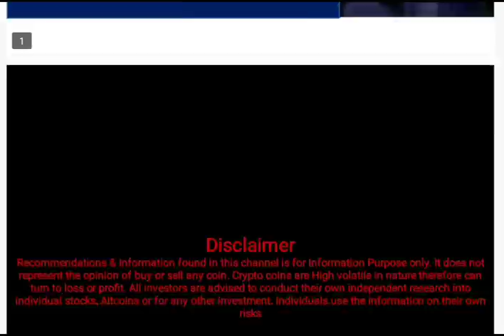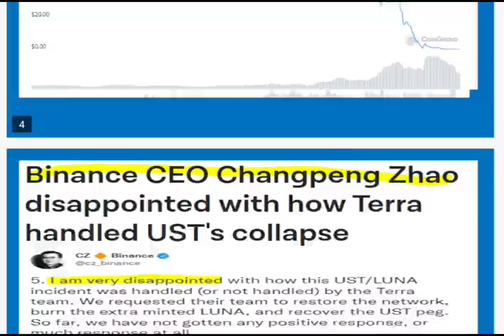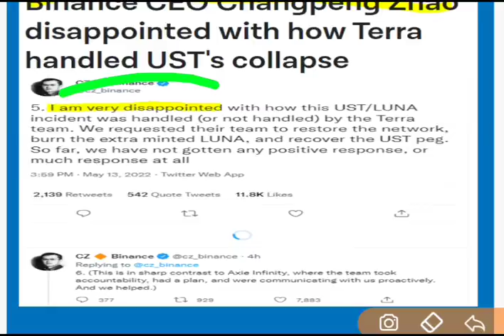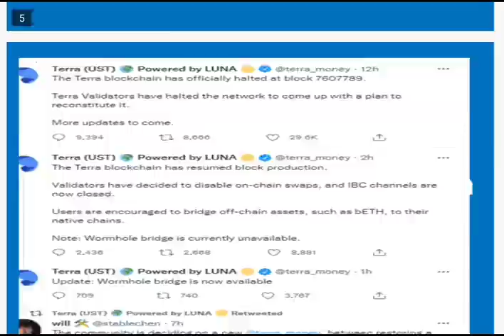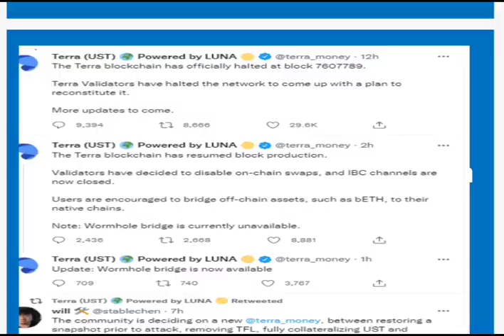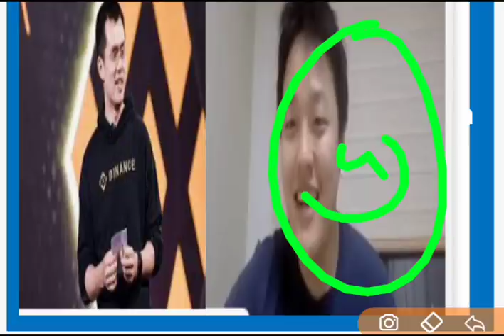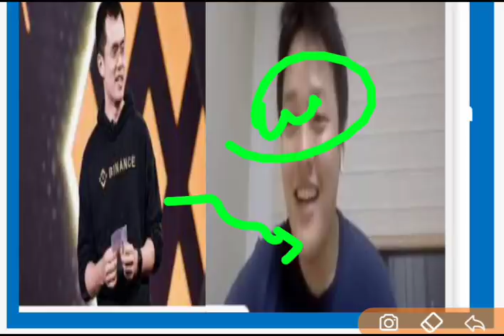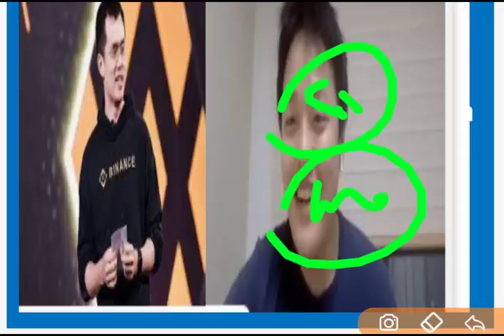Luna के जैसे ही ये Coins धोखा देंगे ? Luna होगा Recover ? Delist Coins का क्या होगा ? Luna News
This video Include the details of :
LUNA COIN FUTURE PRICE
LUNA PRICE PREDICTION
LUNA COIN FUTURE PRICE PREDICTION
LUNA KA FUTURE PRICE KTINA HOGA
LUNA KA PRICE FUTURE MEIN KITNA JAYEGA
LUNA LATEST NEWS
LUNA COIN LATEST UPDATE
LUNA COIN CURRENT PRICE
LUNA LATEST UPDATE
CRYPTO NEWS
CRYPTO LATEST NEWS
CRYPTO TOP NEWS
TOP CRYPTO NEWS
FM ON CRYPTO
CBDC Latest news
NEAR Coin future price
NEAR Coin price prediction
NEAR Future price prediction
Near coin ka future price kitna hoga
near coin ka future price kitna hai
near coin price analysis
near future price analysis
near coin ka future price kitna jayega
near coin future price prediction
etherium future price
etherium price prediction
best crypto coins to earn money
top crypto coins to earn money
best penny crypto currencies
top penny crypto currencies
top coins to invest
best crypto mlm plans
top crypto mlm plans
best crypto currencies plans
top crypto currencies plans
shib inu
shib inu coin future price prediction
shib inu coin ka future price kya hoga
shib inu coin ka price kitna hoga
baby doge coin future price
best meme tokens to buy
best crypto coins to invest
wazirx shifted to dubai
crypto tax
crypto currencies tax
crypto coins tax
crypto coins big news
crypto coins biggest news
crypto coins latest news
tron coin future price
trx coin price analysis